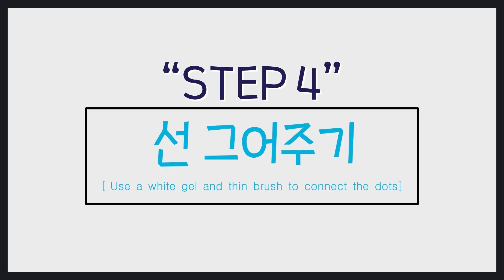ENG] 별자리 네일아트 : Constellation Nail Art [HAKONYANG X MAY]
하코냥 채널 리스트
kakao story 카카오스토리

사용한 제품 리스트

1. 이니스프리 리얼 젤 베이스
innisfree real gel base

2. 이니스프리 리얼 젤 컬러 섭지 코지 별빛
innisfree real color gel no.44

3. 이니스프리 리얼 컬러 젤 01. 새하얀 뭉게구름
innisfree real color gel NO.01

4.7. 이니스프리 리얼 젤 탑
innisfree real gel top